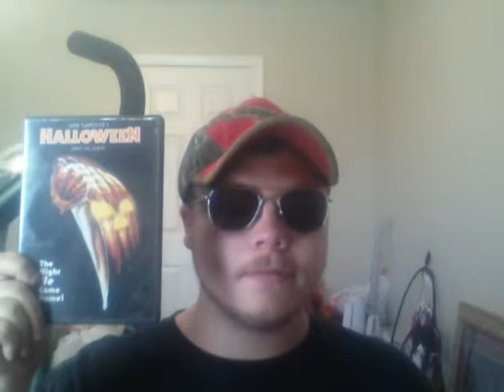John Carpenter's HALLOWEEN Review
My favorite film of all time!